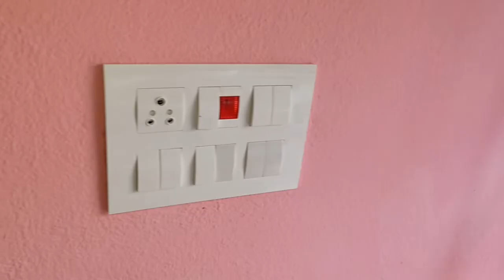house wiring switch board connection bathroom height basin fitting